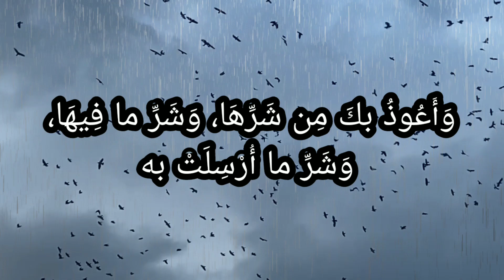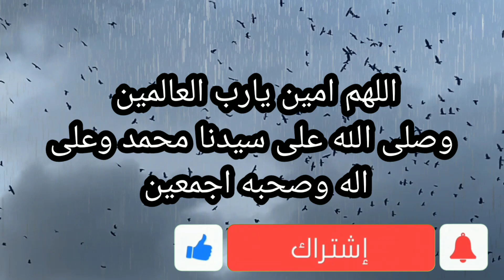دعاء نزول المطر🤲اللهم اجعل هذا المطر نعمة وفرحة للجميع واحفظنا من كل مكروه.🤲 اللهم صيبأ نافعا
كل يوم دعاء مع مني1
اللهم اجعل هذا المطر نعمة وفرحة للجميع، واحفظنا من كل مكروه.
دعاء نزول المطر هو لحظة من التضرع إلى الله، حيث ينبثق الشوق والأمل في قلوب الناس. في لحظات الدعاء، يرتفع صوت الطاعة يتسلل إلى السماء، يُنَاجي الإنسان الله بأمل خيرات السماء. تكون الكلمات تعبيرًا عن الحاجة والاستسلام، وتتراقص في الهواء كملحن روحي يتلألأ برغبة الخير والرحمة.
في لحظات الدعاء لنزول المطر، ينساب اللسان بكلمات تعبيرية عميقة، يُصبح القلب مشحونًا بالأمل والثقة. الدعاء يكون كجسر يربط الإنسان بخالق السماء والأرض، يستنير بنور الإيمان ويشعر بقوة الرجاء. يتراقص الأمل في كل كلمة يُلقيها الإنسان في سماء الدعاء، كأمواج تتسلل إلى السحاب بلغة الشوق والطلب.
 اللهم أنزل علينا غيثًا مغيثًا، وارحمنا برحمتك الواسعة.
. يا الله، أنت القادر على كل شيء، أنزل علينا من فضلك رحمة السماء.
. اللهم اسقنا الغيث ولا تجعلنا من القانطين.
. يا رحمن يا رحيم، أنت السميع العليم، أنزل علينا المطر الغزير.
. اللهم أنت الحليم الكريم، ارحمنا برحمتك وأنزل علينا المطر.
. يا كاشف الهم والضر، انظر إلينا بعين الرحمة وأسقنا رحمة من السماء.
. اللهم أنت المغني ونحن الفقراء، أنزل علينا من فضلك رزقاً وغيثاً.
. يا رب السماوات والأرض، أنزل علينا المطر لنبتلع ونشرب من بركته.
. اللهم افتح لنا أبواب رحمتك وأنزل علينا المطر الذي يحيي الأرض.
دعاء
 نزول المطر
 رحمة
. رزق
. اللهم
. غيث
. سماء
. استسقاء
. أمل
 بركة
 الرحمة الإلهية
. سقيا رحمة
. تضرع
شوق
. توسل
سحاب
 إيمان
. سماوات
. استجابة
. اللهم اسقنا